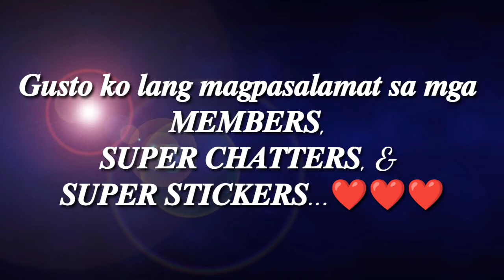Mall Visit ngayong 2nd Wave ng Ecq | Ang lungkot daming close | Miss Jhosa